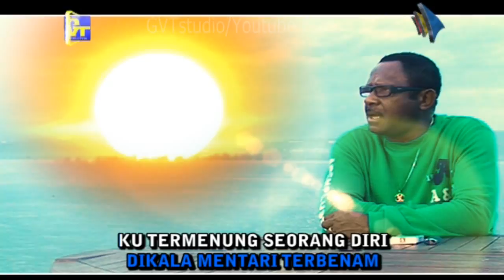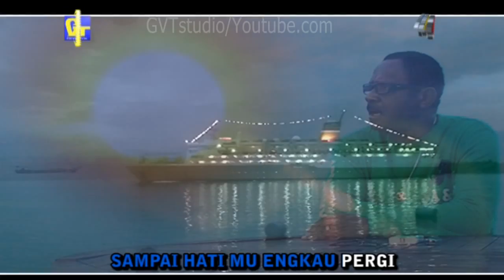IVONELLA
GVT Production & Layar Nusantara Picture